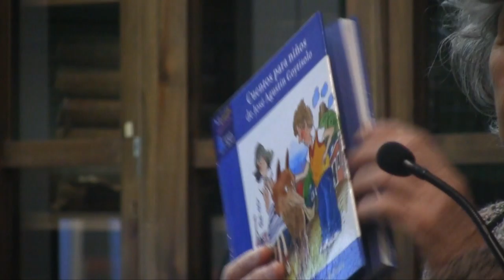José Agustín y los Goytisolo (Jornada 1) Carme Riera , Asunción Carandell y Miguel Dalmau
Día 8 de abril  a las 19,00 horas
Conferencia de Carme Riera
Diálogo entre Asunción Carandell y Miguel Dalmau